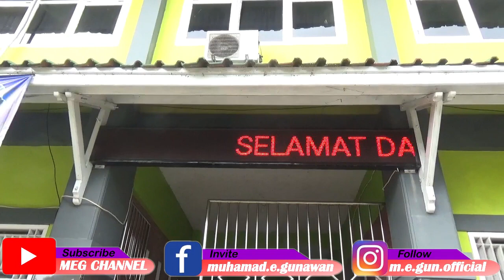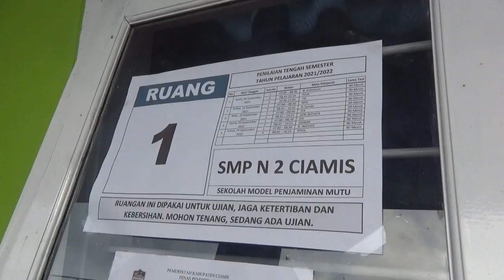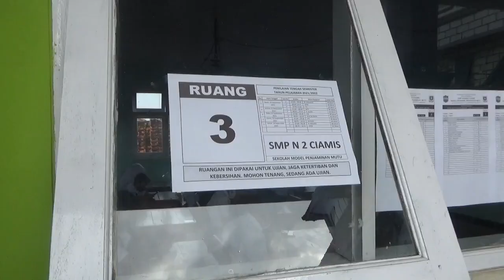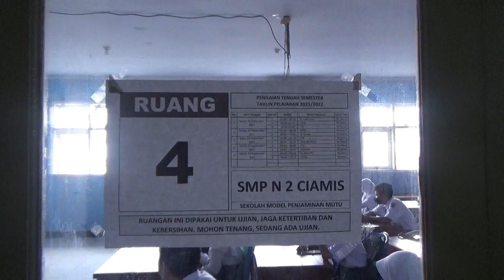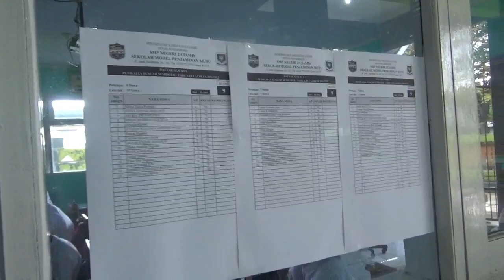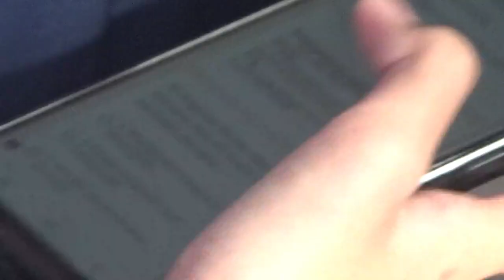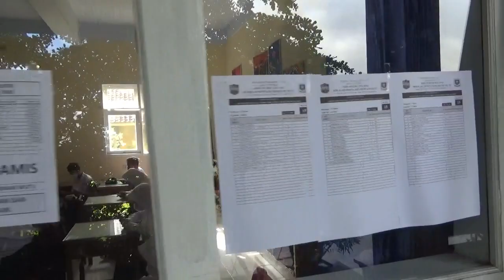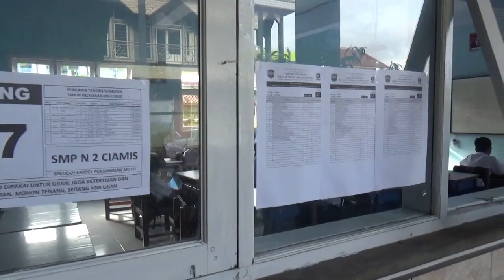Eksklusif PTS Ganjil digital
Eksklusif PTS Ganjil digital di laksanakan hari ini Senin 20 September 2010 Berlansung dengan tertib dan Prokes